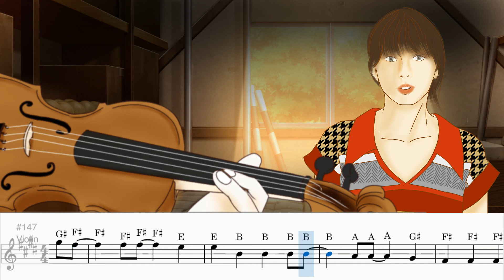Taylor Swift - Anti-Hero Violin Sheet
Taylor Swift - Anti-Hero Violin Sheet Tutorial

Taylor Swift - Anti-Hero Violin cover
Taylor Swift - Anti-Hero Violin tutorial